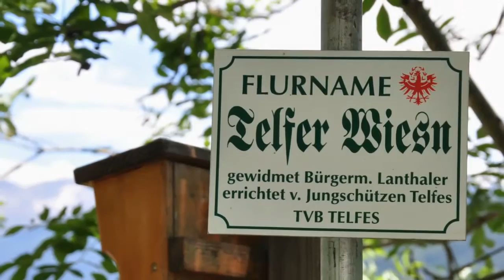Familienwanderung Stockerhof - Kreith - Stubaital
Familienwanderung von Telfes im Stubaital zum Alpengasthaus Stockerhof und weiter nach Kreith bei Mutters in Tirol - nähe Innsbruck